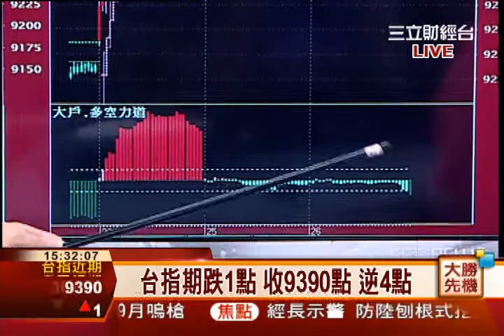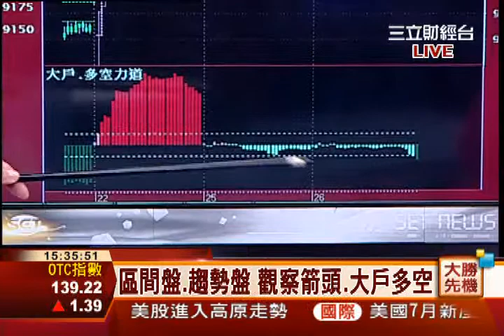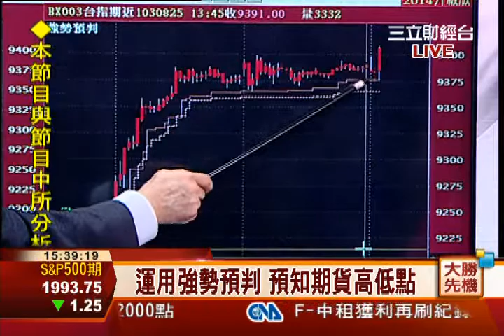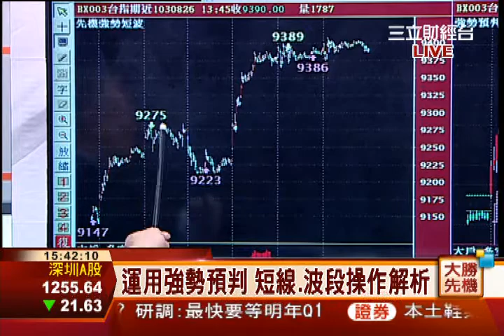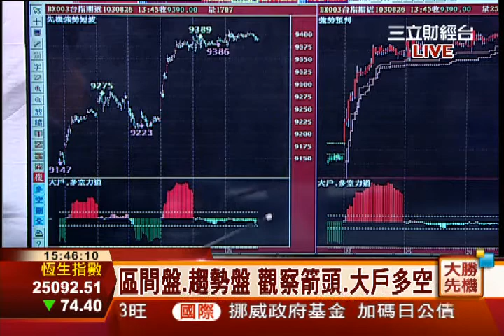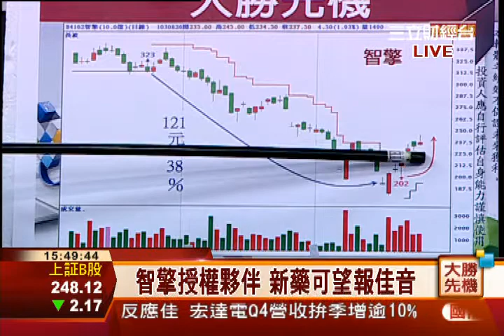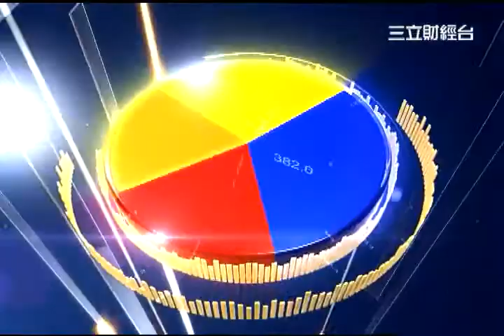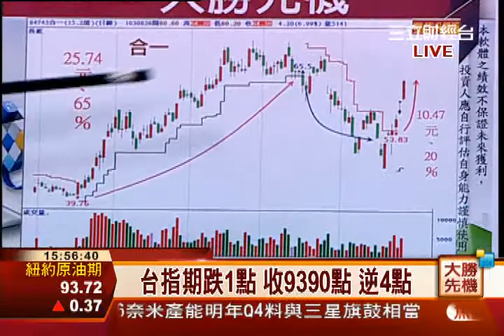韋國慶-0826 急漲後震盪 短期在b形成壓力∣大勝先機∣三立財經台CH88